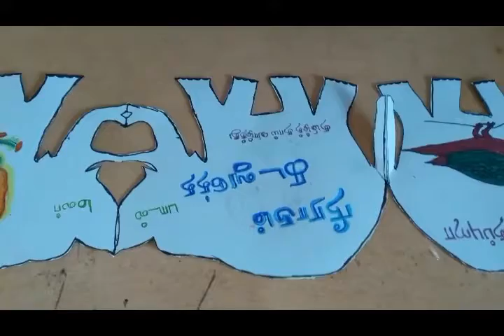தமிழக அரசு சின்னங்கள் english tlm